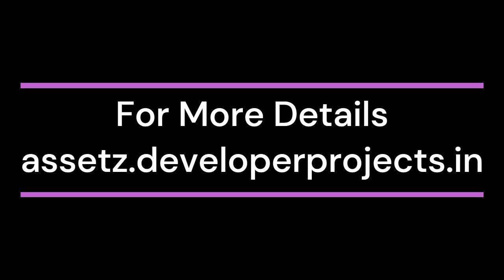Assetz Bloom And Dell Whitefield Bangalore - Every Place Is Full Of Everything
Assetz Bloom And Dell is a new launch residential project developed by reputed real estate developer Assetz Group. As per the best floor plan 3 & 4 BHK Luxury Homes. Enjoy the greenery, trees, and proper ventilation in the garden city of Bangalore. It is a dream home that many people want to live in.

This project offers the best amenities like a Swimming pool, Spa, Gym, Kid's play areas, Clubhouse, and Landscape garden. Committed to cutting-edge design and technology, each of their projects is value for money and the ultimate in luxury. Thinking of traveling to different places, now it has become easy through road, metro, and railway stations.

AssetzBloomandDellPre-launchinWhitefield